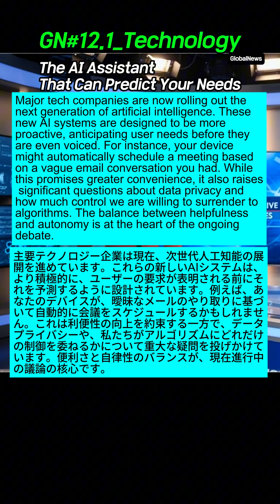GN#12_1 【英語リスニング】 世界ニュースで学ぶ時事英語。聞くだけで語彙力が向上します。Global Newsテーマでリスニング力を高めましょう。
◆ News Script & Source
[GN#12.1_Technology: The AI Assistant That Can Predict Your Needs]
*News Source: CNN

Major tech companies are now rolling out the next generation of artificial intelligence. These new AI systems are designed to be more proactive, anticipating user needs before they are even voiced. For instance, your device might automatically schedule a meeting based on a vague email conversation you had. While this promises greater convenience, it also raises significant questions about data privacy and how much control we are willing to surrender to algorithms. The balance between helpfulness and autonomy is at the heart of the ongoing debate.

この動画の内容は、世界ニュース記事を英語学習用に再構成したもので、実際のニュースを基に制作されていますが、時点や一部の内容が多少異なる場合があります。
リスニング力と語彙力を同時に向上させられる英語学習コンテンツを、通勤・通学中のリスニング練習、シャドーイング、ディクテーションクイズなど、様々な学習方法に活用してみてください。

◆ この動画で学べる内容
• ネイティブスピーカーが話す自然な速度の英語の聴き取り
• ニュースでよく登場する重要な時事英語の単語
• 世界の動向に関する知識と英語表現